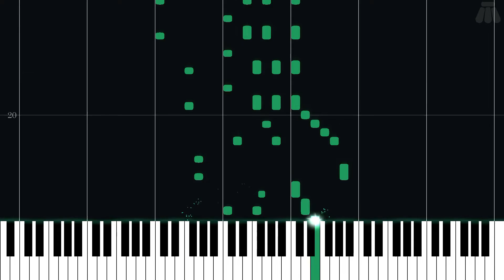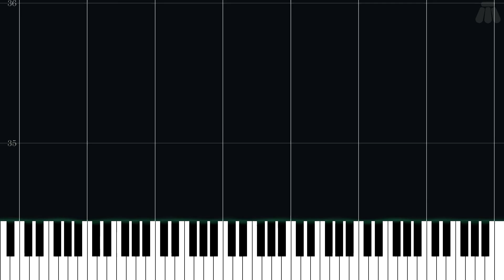Route 201 (Night) - Pokémon Diamond Version & Pokémon Pearl Version - Intermediate Piano Tutorial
Intermediate Piano Tutorial for Route 201 (Night) from Pokémon Diamond Version & Pokémon Pearl Version (2006) in the Pokémon series.